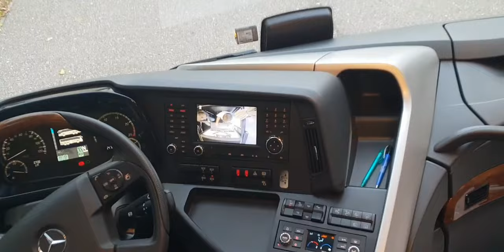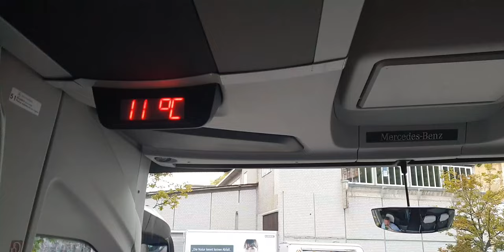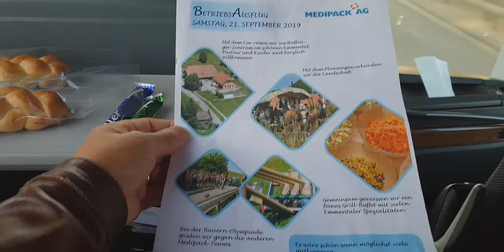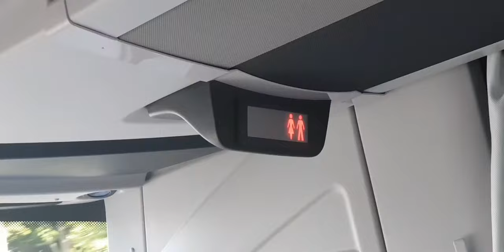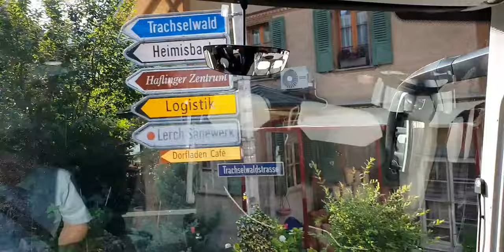Minhtrang Andja, Medipack AG Schaffhausen, Bestriebsauflug Haflinger Zentrum Emmental am 21.09.2019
Medipack AG Schaffhausen, Bestriebsauflug Haflinger Zentrum Emmental am 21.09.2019